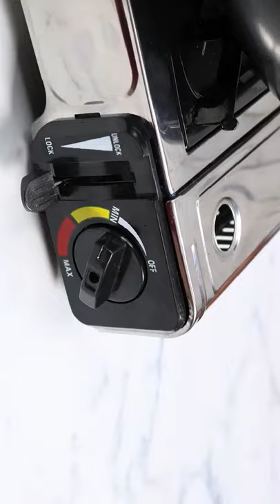Stop Motion Cooking frying frog food| Asmr eating lively frog| Awfull food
Our Channel will show you about video stop motion, handmade, slow motion, entertainment clips, funny action, something happy...etc. Enjoyed and Subscribe to our channel to get more funniest which make your day. thanks you!